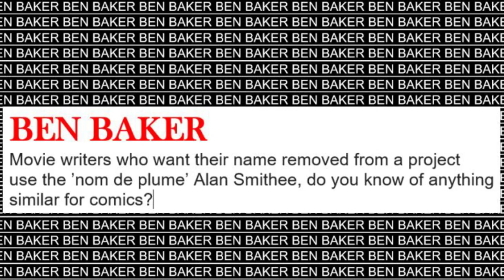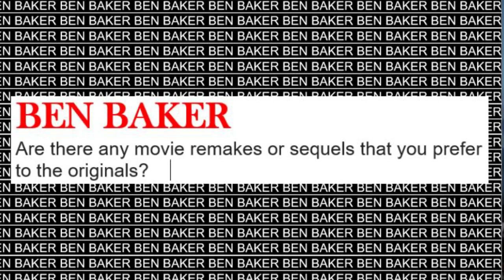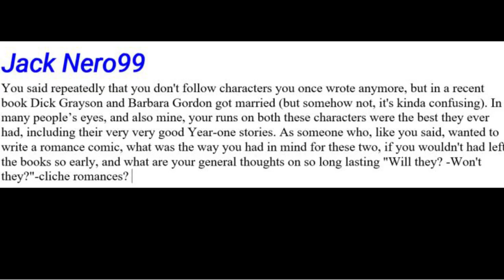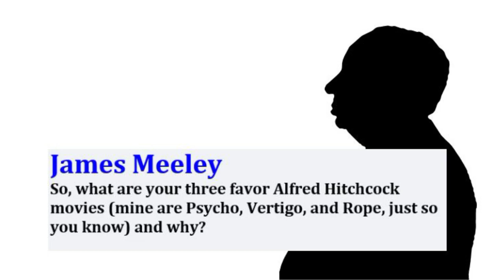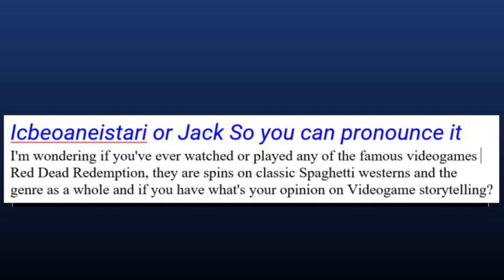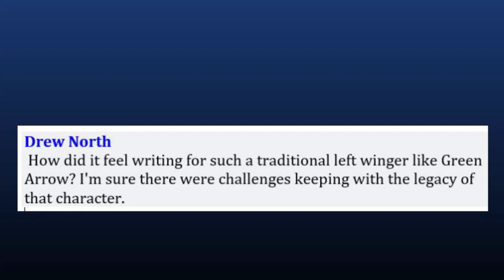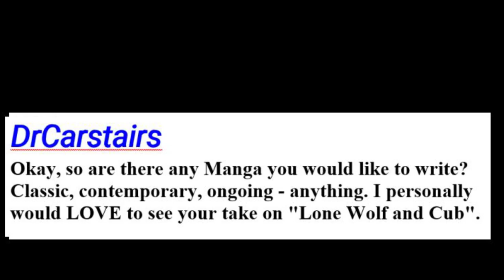Ask Chuck Dixon #43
A Gene Colan story! Manga! Hitchcock! Green Arrow! Movie re-makes! Batgirl and Robin! @Dixonverse